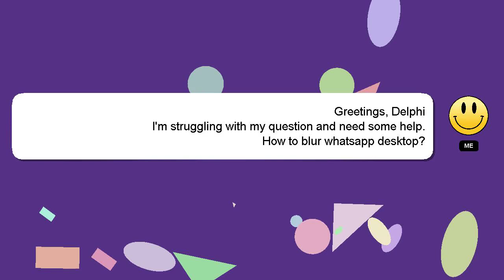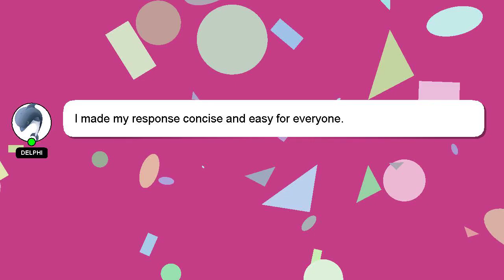How to blur whatsapp desktop?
An introduction to myself in a few words, Hi, my name is Delphi, nice to meet you. I am willing to help you find the solutions to your questions. - How to blur whatsapp desktop?

Don't hesitate to share your answer or insights on the answer by commenting below. A 'heart' from me is a way of showing appreciation for your answer.

*2 What we are experimenting :*